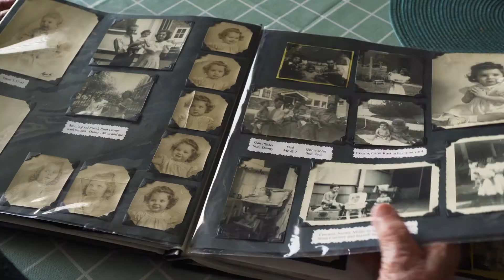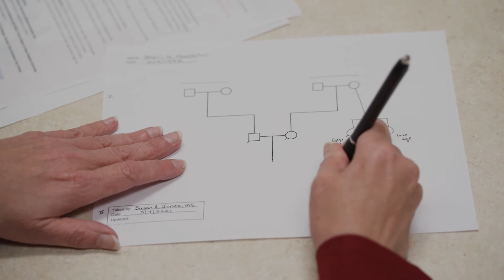Genetic counseling helps families understand their options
With genetic testing, health-care professionals look for clues about a person’s lifetime risk of developing cancer. Certified genetic counselors, like those at Washington University School of Medicine in St. Louis and Siteman Cancer Center, are here to help those with a family history of the disease or who developed cancer at a relatively young age. They can answer questions and provide support before and after genetic testing and can help individuals – and families – understand their options for reducing cancer risk.

Here is one family’s experience with genetic testing and counseling, including what they learned about an inherited BRCA gene mutation, and the plans different family members made as a result.